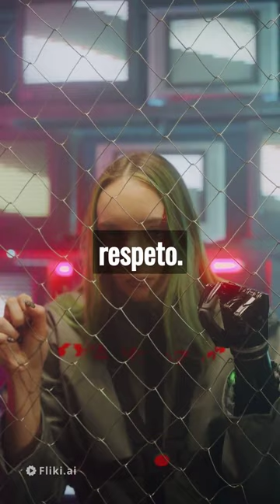Moria Casán: La Leyenda de la Farándula Argentina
Adéntrate en la vida y carrera de Moria Casán, una de las personalidades más icónicas y controvertidas de la farándula argentina. Desde sus inicios en el mundo del espectáculo hasta sus momentos más polémicos y destacados, este video es un homenaje a la carrera de una verdadera leyenda. ¡No te pierdas esta mirada profunda a la vida de Moria Casán!